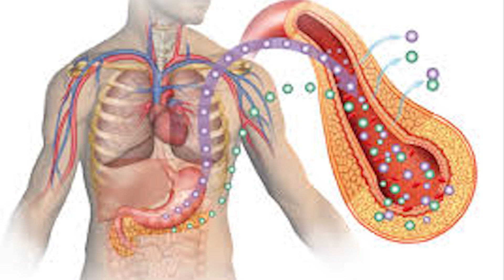क्या आपको पता है अनार के लाल फूल से डाइबिटीज़ को नैचुरली कंट्रोल किया जा सकता है Cure diabetes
वैसे तो अनार के फायदों के बारे में जितना कहेंगे कम ही होगा। लेकिन आपको ये जानकार आश्चर्य होगा कि इसके सिर्फ बीजों में ही नहीं अनार के छिलकों में भी बहुत गुण होते हैं। अगर आप डाइबिटीक हैं तो अनार के फूल के मदद से आप बिना साइड इफेक्ट के नैचुरल तरीके से ब्लड शुगर लेवल को कंट्रोल में कर सकते हैं। इस फूल में एन्टीऑक्सिडेंट और फाइटोकेमिकल रिसर्वर होता है जो डाइबिटीज़ होने पर जो हेल्थ संबंधी प्रॉबल्म्स होते हैं उसके संभावना को कम करने में मदद करते हैं।